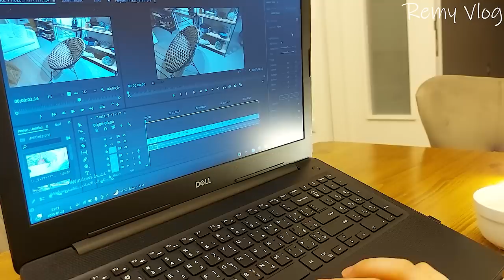روتيني الكامل مع اولادي في عطلة الشتاء🌸\عملت المحلاية الشامية 🌸\ساويت فطور مدلل🌸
عازفة الموسيقى: @Areej Ibrahim
عازف الموسيقى:@علي الدوخي
مكونات البان كيك:
كاسة حليب+بيضة واحدة +كاسة طحين+ظرف فانيليا +ظرف بيكنج بودر+ملعقتين سكر+ملعقتين زيت نباتي
مكونات سلطة البطاطا المسلوقة :
اربع حبات بطاطا مسلوقة مقطعه مكعبات+بقدونس مفروم+بصل اخضر مفروم+ذره صفراء+عصرة ليمون+زيت زيتون +ملح
مكونات المحلاية:
علبة حليب واحد لتر+اربع معالق نشاء +ثلاث ارباع كاسة سكر+نصف معلقة مستكة +علبة قشطة 200غرام
للتزين :جلي+كريمة +فستق اخضر +لوز